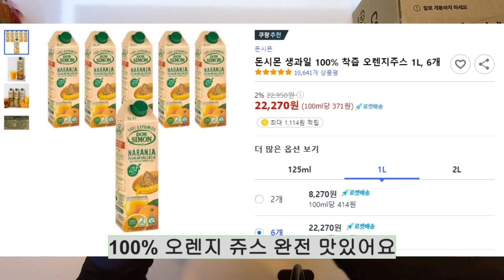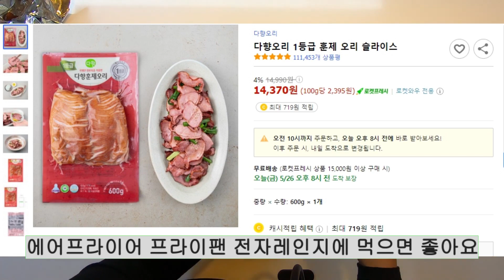스타벅스 삼겹살 오리고기 맛있네요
아래 링크를 통해서 거래 하시면 저에게 도움이 됩니다. 좋은 영상으로 보답하겠습니다. 감사합니다.

✅ 다향오리 1등급 훈제 오리 슬라이스 600G